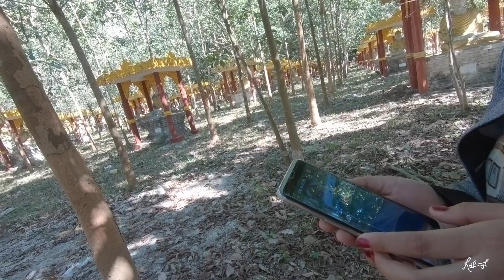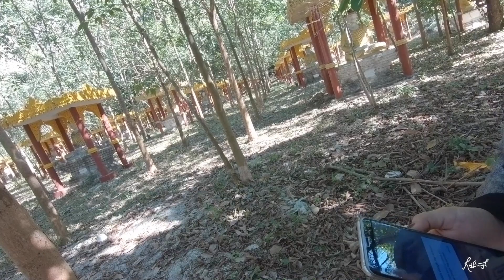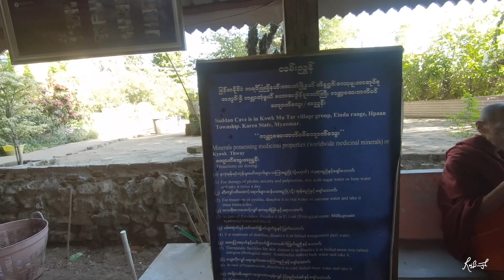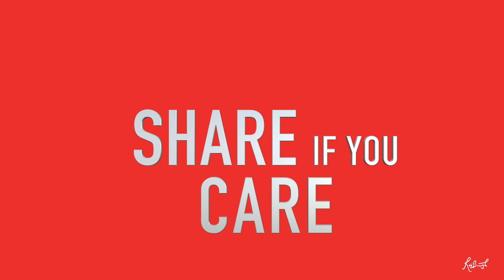Motorbiking around Hpa-An / Myanmar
We rented the motorbike and planned the entire day for sightseeing.
Motorbiking across Hpa-An is quite fun as in other countries.

It's super easy to rent with No hassles of Cops anywhere.

So, Get a Bike!

It's been almost 7 months now, I am still on the roads in a new destination and heading to a New Country. I shall try to share videos as early as possible.